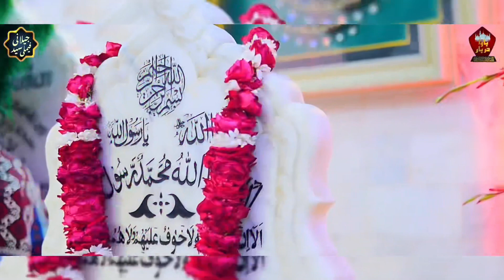Jashan E Molud E Kaaba | 13 Rajab | Bara Lajpal Hai Ali | Bawa Darbar | Celebration 2024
🌹جشنِ مولود کعبہ  باوا دربار میں شایان شان منایا گیا🌹

ظہورِ مولائے کائنات، شیر خدا، داماد رسول اللّٰه، شوہر بتول، فاتح خیبر، ابو تراب، باب العلم امیر المومنین حضرت سیدنا علی المرتضیٰ ابن ابی طالب کرم اللّٰه وجہہ الکریم♥♥